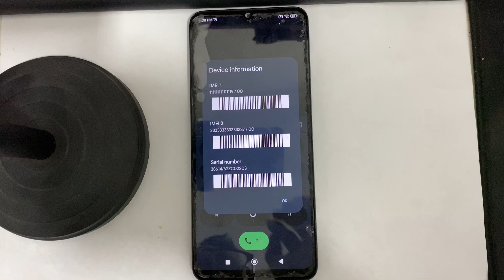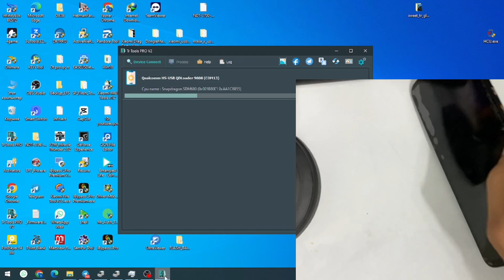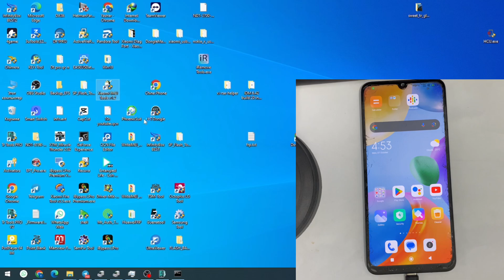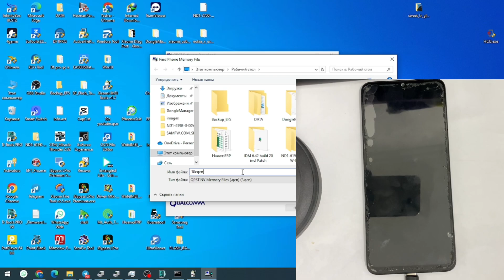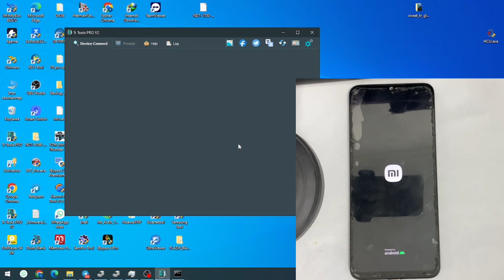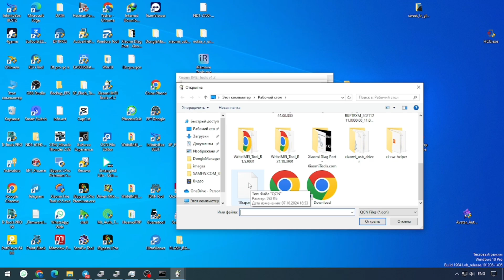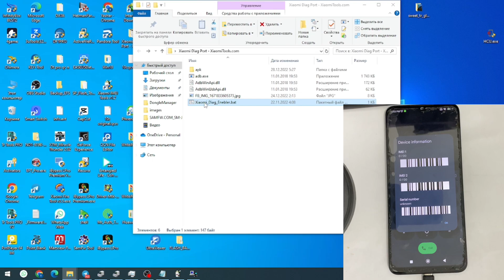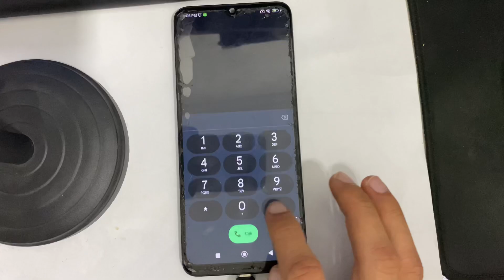REDMI 10C DUAL IMEI Repair WITHOUT Data Loss Is Possible! [FOG/RAIN] Tr Tools PRO hw method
✔️Official Mi Account unlocking, FRP, remote unlocking, activation of paid programs

✔️Resmi Mi Hesabı kilidini açma, FRP, uzaktan kilit açma, ücretli programların etkinleştirilmesi

✔️Telefonların uzaktan baglanti ile kilitden açılması, programların etkinleştirilmesi Want to thank me?

WARNING : IMEI Changing is illegal in Most of Countries. IMEI Repair is Intended to Repair IMEI to its Original IMEI Written in Phone Back .
We are not responsible for any Problem caused by mis-using this Function. User will be Sole Responsible for any illegal Activity done by using this Function